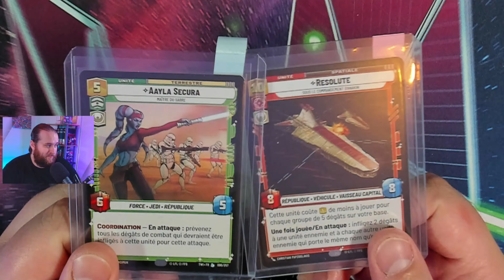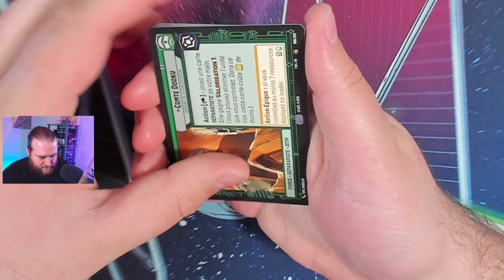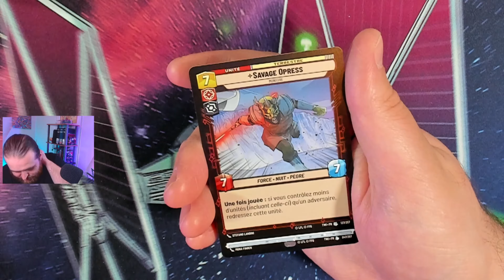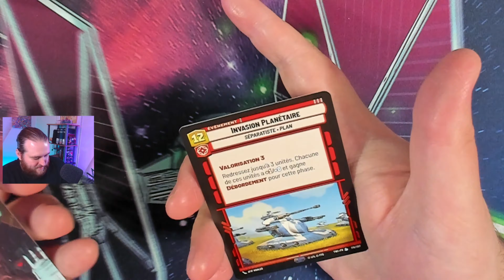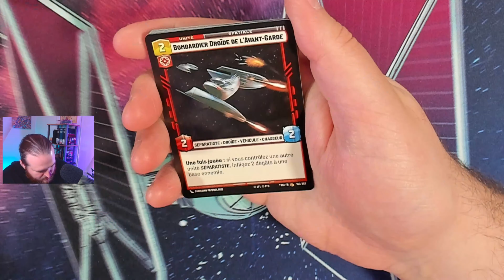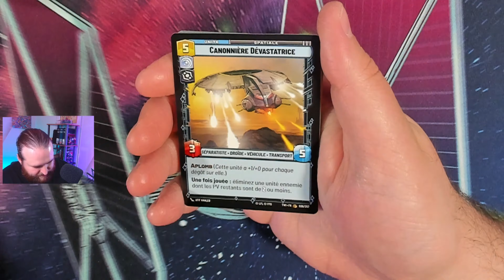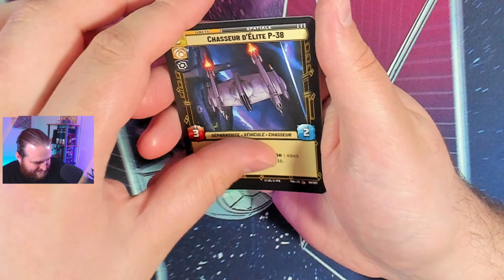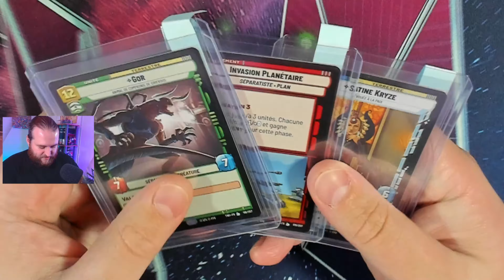Ça commence à être pas mal cette ouverture | Star Wars Unlimited - Set 3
On continue l’ouverture de la case du set 3 de Star Wars Unlimited ! Enfin la Showcase qui tombe ?! (ou pas)

Ça ne prend que quelques secondes, mais c'est avec ces gestes que vous supportez le plus cette chaîne.

● Retrouvez mes différents Replay de stream : @MorreyReplay

✅ MON MATÉRIEL ✅
🎧 Logitech G733
🖱 Logitech G Pro X Superlight
🟫 Tapis de souris
🔆 Panneau led
🎙 Micro Rode Procaster
🦾 Bras micro Rode
🎥 Webcam principale Razer Kiyo Pro
🎥 Webcam secondaire Logitech Streamcam
🎥 Webcam Carte
🎹 Streamdeck XL
🔊 GoXLR mini
⌨ Clavier Varmilo 80% ISO

Autres musiques utilisées :
Star Wars Outlaws (Original Video Game Soundtrack) - Wilbert Roget, II